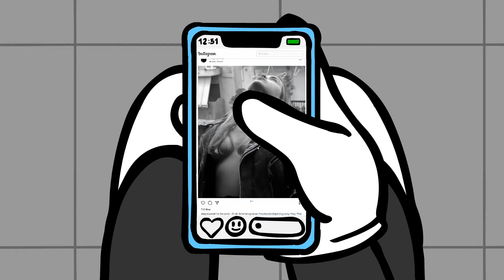ГРАФФИТИ — опять миллионны просмотров